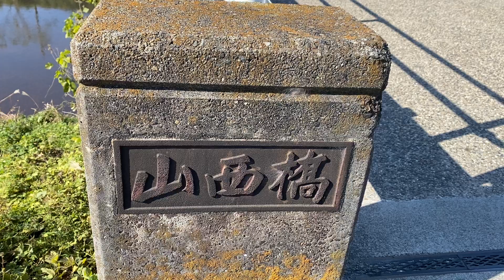【黄葉】祖父江ぎんなんパーク そぶえイチョウ(ちょっと時期早)2021年11月中旬[山西橋〜駐輪場]